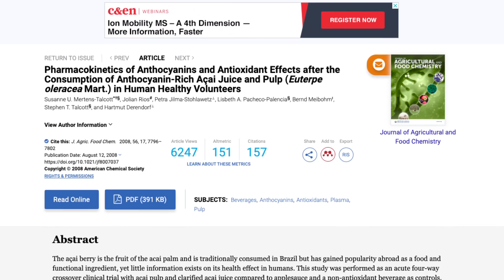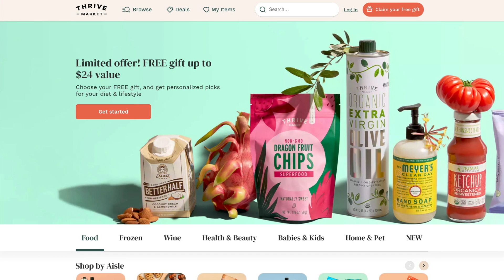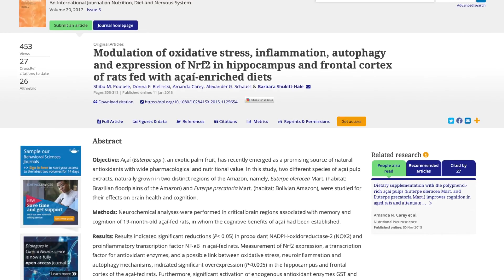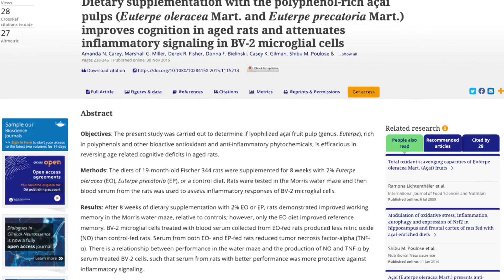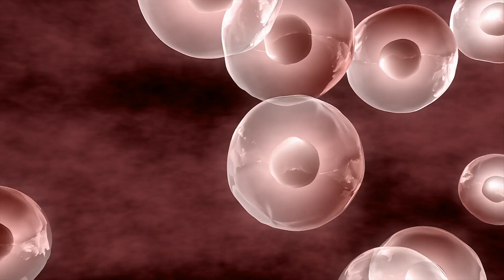The Strongest Antioxidant for the Brain is Being Discovered (FRUIT...)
The Strongest Antioxidant for the Brain is Being Discovered (FRUIT...)- Thomas Delauer

References

Timestamps ⏱

0:00 - Intro - Acai is the Best Berry for the Brain
1:32 - Acai & ORAC Score
2:26 - Effects of Eating Acai
3:29 - Join Thrive Market Today to get 30% Off Your First Order AND a Free Gift Worth up to $60!
4:24 - Acai, Brain Health & Autophagy
6:30 - Take This With a Grain of Salt